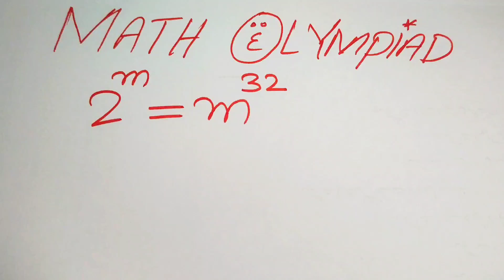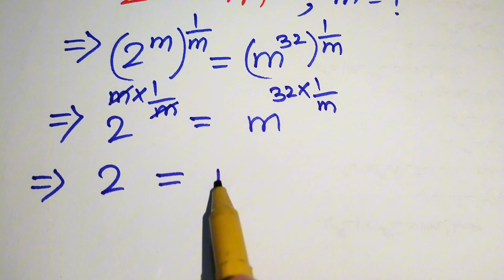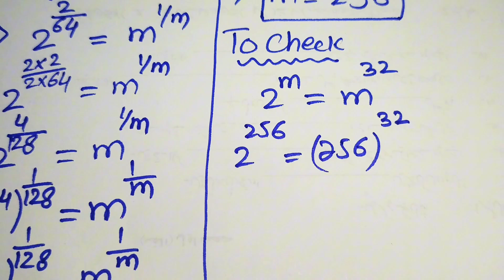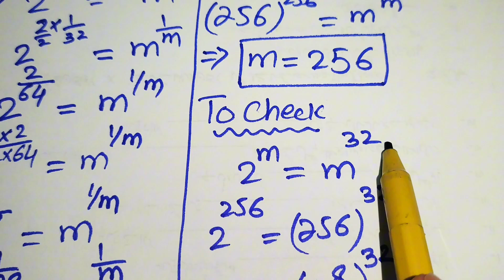A Nice Math Olympiad Problem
Can You Solve For 'n'? | Math Olympiad Questions | A Beautiful Exponential Problem | Algebra problem